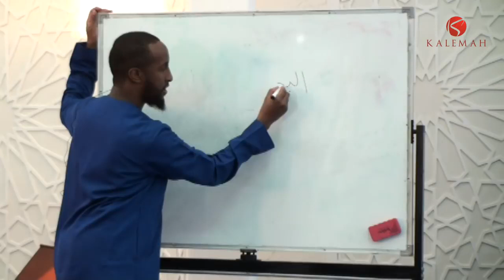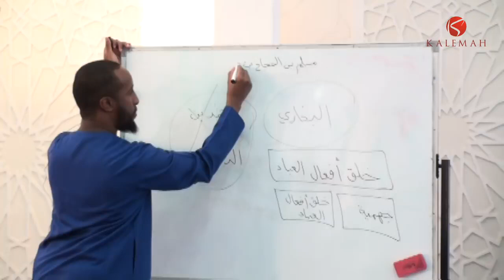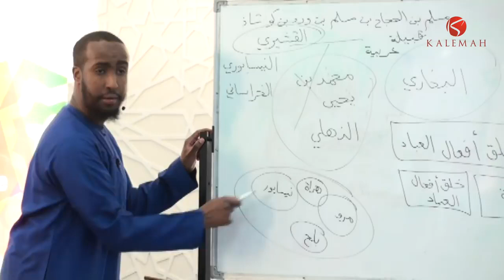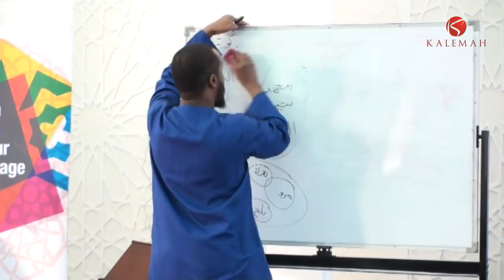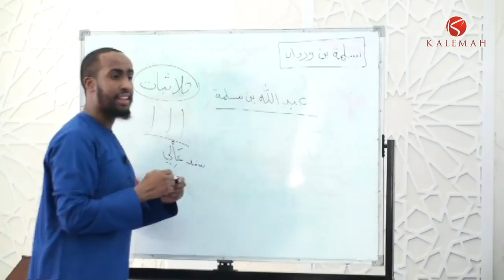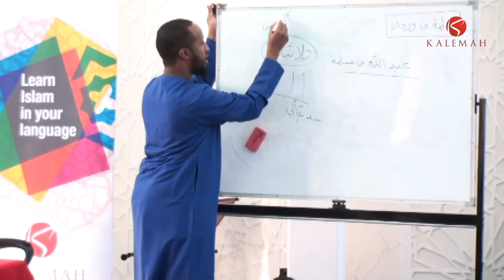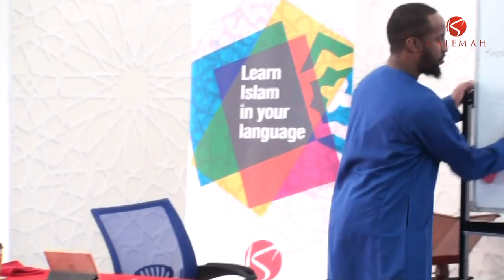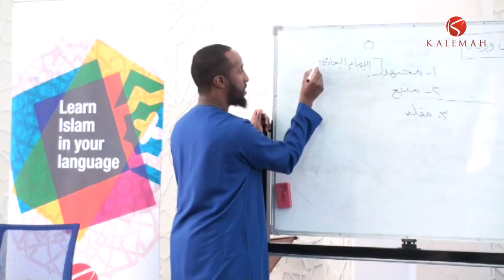Part 8 || History of the Compilation of Hadith Literature || Ustadh AbdulRahman Hassan